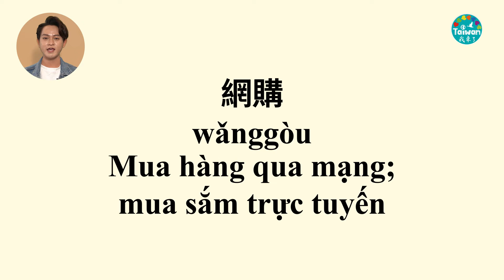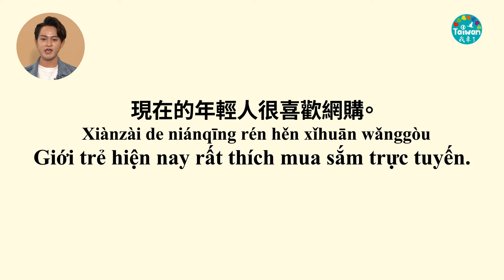20230107 讓主播告訴你 網購如何不踩雷(中越字幕)